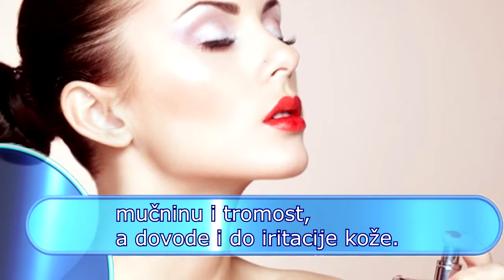►6 Svakodnevnih navika koje su LOSE po naše ZDRAVLJE◄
Odustajanje od loših navika može da bude veoma teško, posebno kada smo uvereni da su one dobre za nas. Nauka je tu da razbije zablude, pa se nadamo da će vas naš tekst ubediti da promenite ovih 6 navika od kojih imate više štete nego koristi.